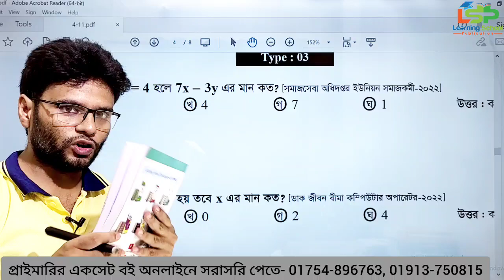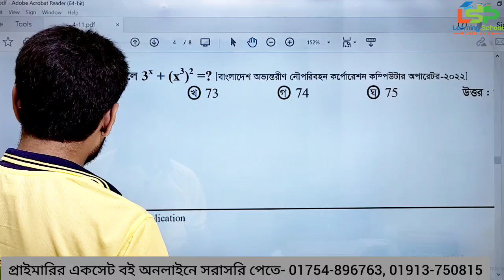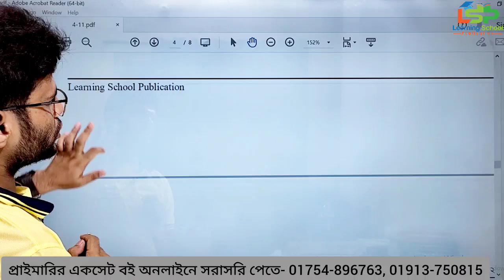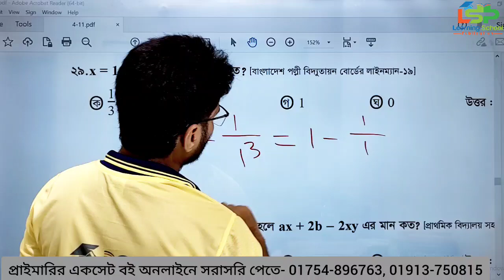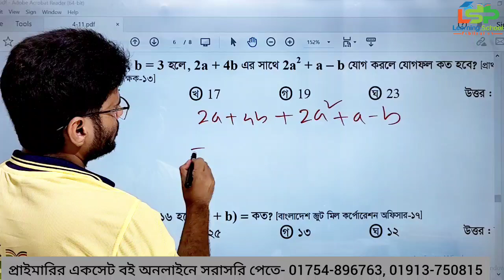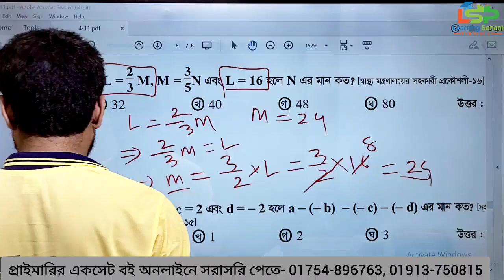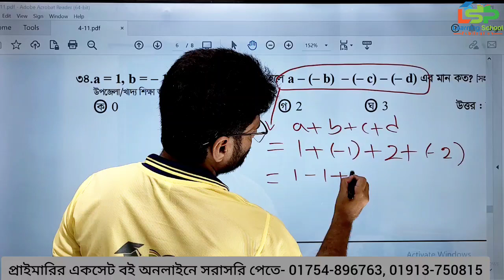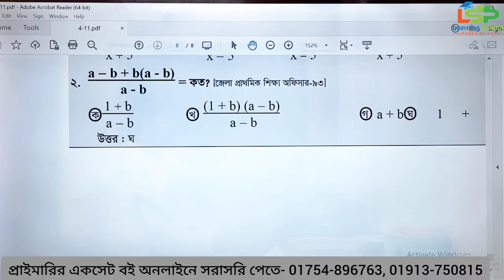প্রাইমারি গণিত প্রস্তুতি || বীজগণিত || ৩য় ক্লাস